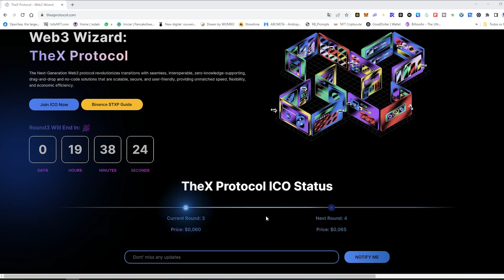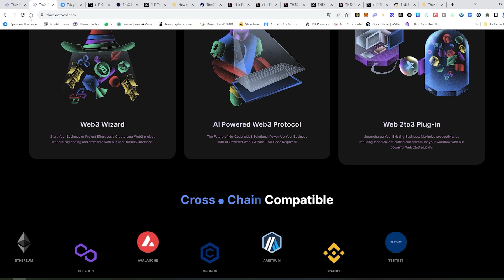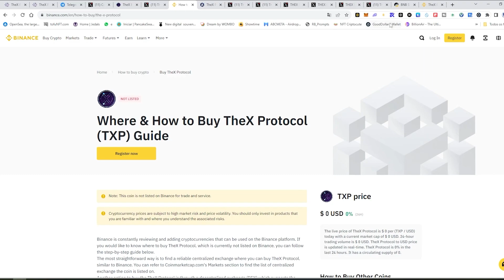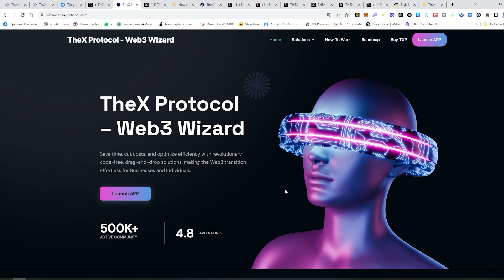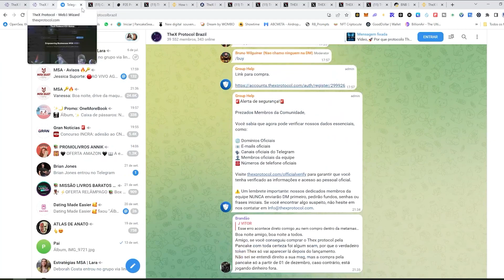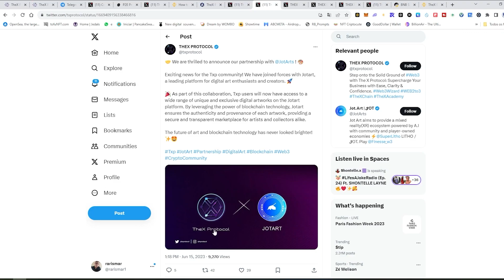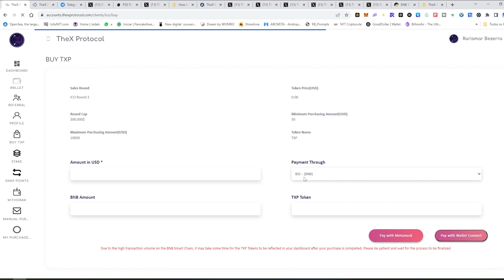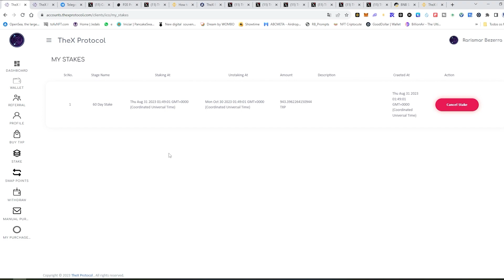THEX PROTOCOL [Listagem Confirmada a $0,25] - JÁ LISTADA NA BINANCE NFT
TheX Protocol é um protocolo Web3 que revoluciona as transições com soluções contínuas, interoperáveis, de conhecimento zero e sem código que são escaláveis, seguras e fáceis de usar.
Neste vídeo você confere a listagem na Binance NFT e a confirmação de listagem na corretora  CoinW a um valor de $0,25 dólares.
E também vai conferir como a opção de stakes da suas moedas que já está liberado.
Todos os detalhes você confere nesse vídeo.

📢 FAÇA SEU CADASTRO NA THEX PROTOCOL E ADQUIRA SEUS TOKENS:
Contrato do token: 0x91829779E4A3c23f96F006E5E47A995985ADab05
Rede: Binance Smart Chain (BEP 20)